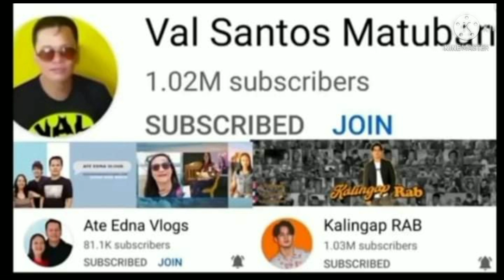Grabe Ni ATE Melissa hindi tumanggi#valsantosmatubang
Mga kalingap salamat sa walang sawang pag suporta sa kalingap ni kuya @Valsantosmatubang  @kalingaprap @ateednavlogs GOD BLESS us All!